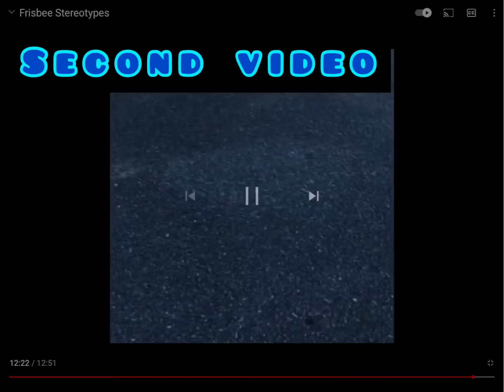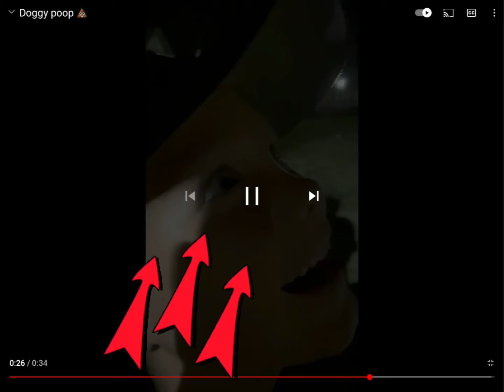Some more funny facts